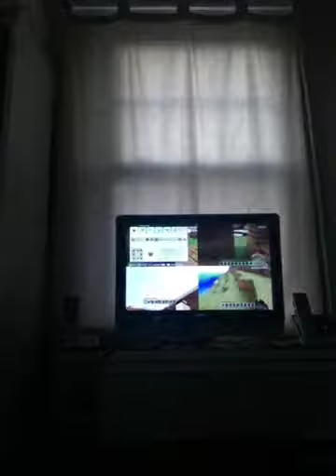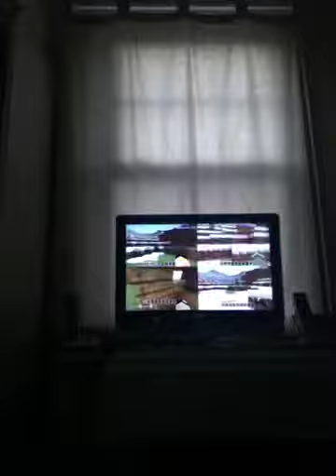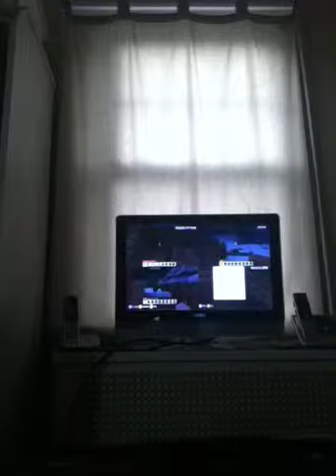Minecraft Xbox part 1 creeper kills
Crazy creeper